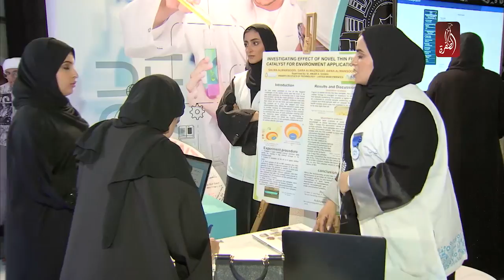مؤسسة الامارات تطلق الملتقى السنوي للشباب في منطقة الظفرة | مساء الامارات 17-09-2018 - يوم بيوم